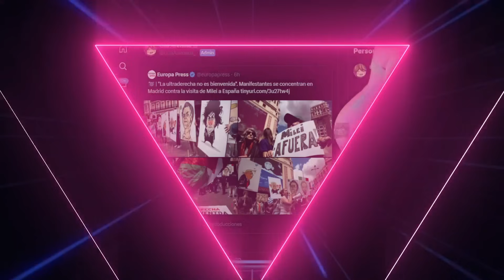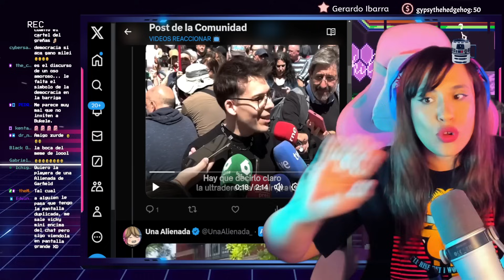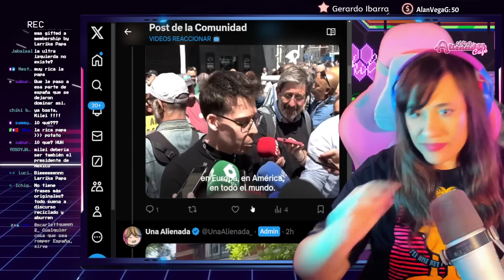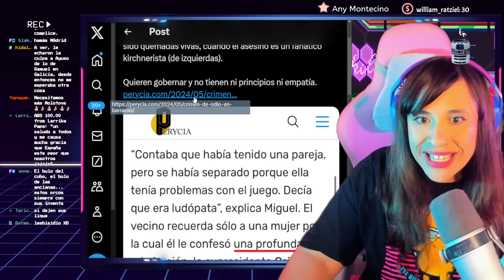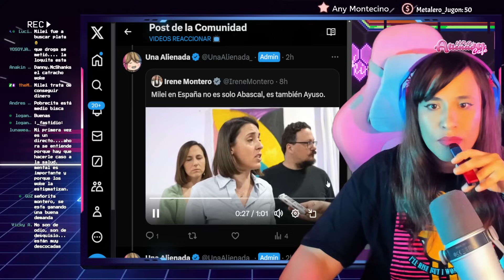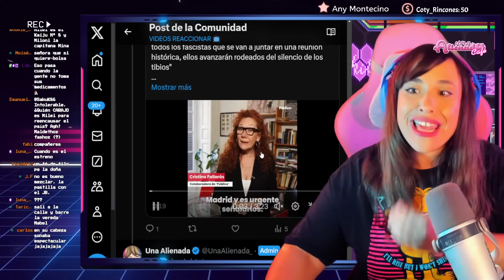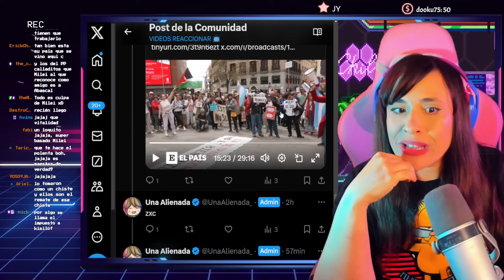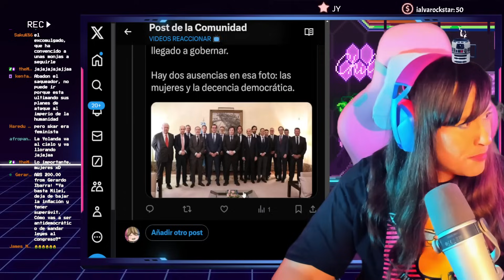🤣 MILEI DESQUICIA A FEMINISTAS Y ZURDOS ESPAÑOLES 🤣